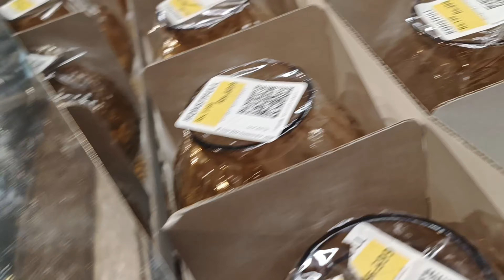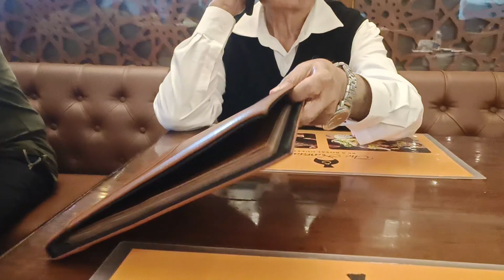Shopping in IKEA| IKEA sale | exploring ikea